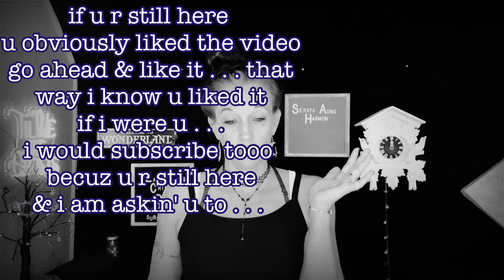How We Got Here | Seraya Aung Nadia Cole Aaron Aung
Seraya Aung was found safe with her father Aaron Aung in mexico. Nadia Cole was deported prior to Aaron being caught. I go over the events that have taken place up until this point which is mid day July 11th 2024.

I also watched the courttv interview with crime scene collection & she explained what exactly happened so I will try to link that in somehow . . .

Let me know what you are thinkin' & thanks for being here! I will see you soon . . .

If you are reading this - WHY? Tell me why you came to the description of this video & if you found what you were looking for! I would like to hear from ya . .

If you don't wanna miss our next Late Crime Date . . . sub up . . . I'm sure know how to do that . . . 🙃

pspsps I know here name is spelled wrong some above . . . it is for those who are searching and don't know how to spell it . . .